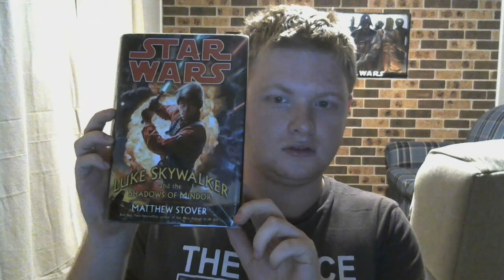The EU In Review | Luke Skywalker and the Shadows of Mindor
Welcome to the EU In Review, where I review the Star Wars Expanded Universe as I experience it.

This time I review the novel Luke Skywalker and the Shadows of Mindor, written by Matthew Stover.